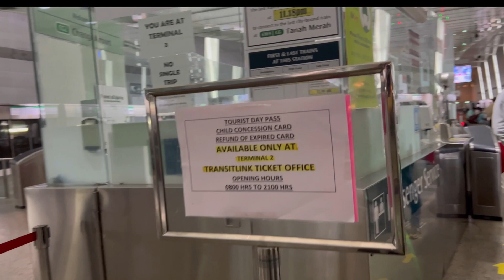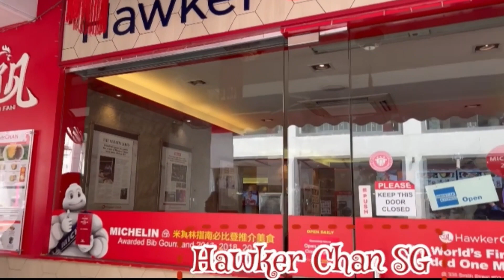Singapore trip 2022 Episode 2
For today's video we arrived in our hotel to spend the rest of our trip's 3 days and 2 nights. After we settle down we go directly to see Merlion and river walk to have some nice shots and views and also to have breakfast on a nearby Staarbucks. Then we stroll the China town complex and had lunch in a Michellin star restaurant Hawker Chan.